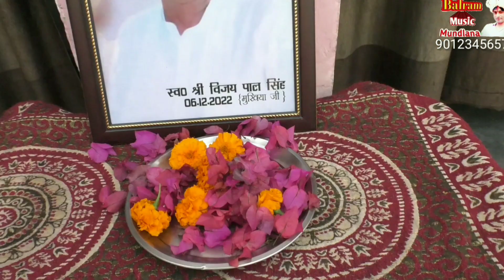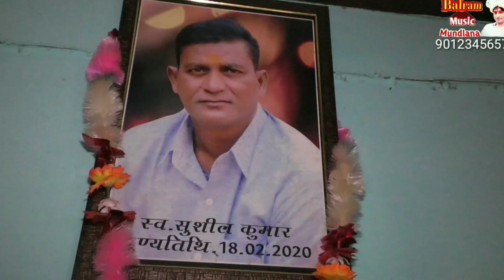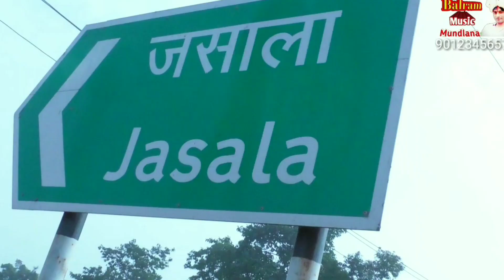jila shamli Gurjar jasala विजयपाल मुखिया जी singer vishwas Megha Kavi Balram mudlana9012345657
jila shamli gaon jasalaस्वर्गीय विजयपाल मुखिया जी singer vishwas Megha Kavi Balram mudlana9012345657

जिला शामली गांव जसाला

विजयपाल मुखिया जी की याद में रागनी

सिंगर विश्वास मेघा कवि बलराम mundlana

राइट एडिटर निर्माता-निर्देशक कवि बलराम mundlana

म्यूजिक शिवम त्यागी बरला

शूटिंग गांव जसाला शामली

कैमरा कवि बलराम

यूट्यूब चैनल बलराम म्यूजिक mundlana